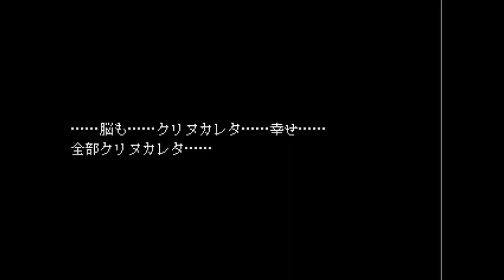とある少女の恐怖記憶Ⅱ【記憶少女アエナクテ】実況 Part2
このゲーム、逃げる要素あるんか！んでもってパスワード難しっ！

総じてさえているのかさえていないのかわからないような回になりましたww